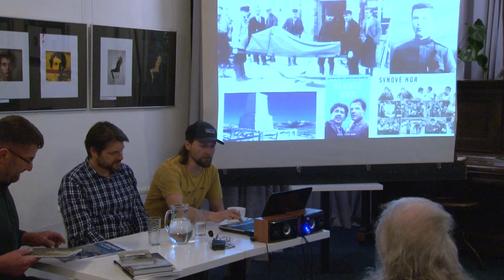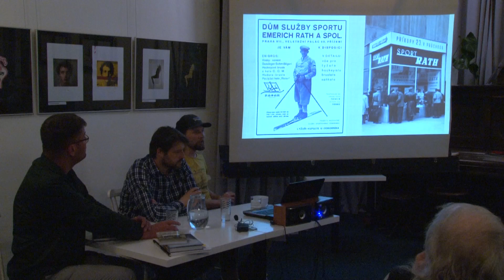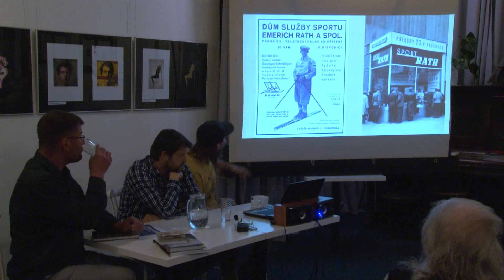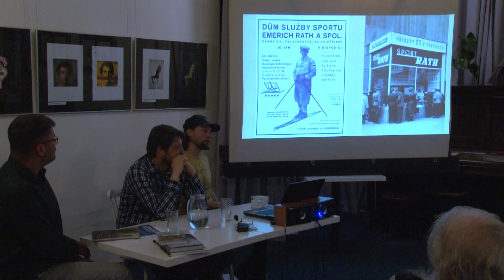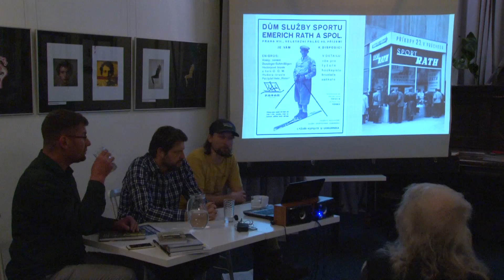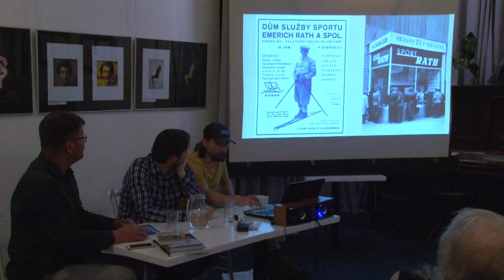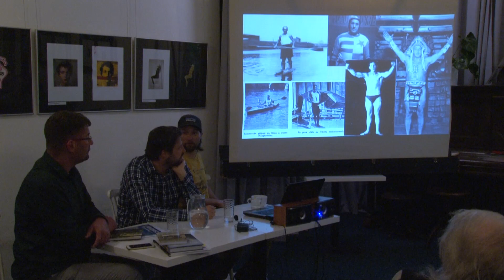Emerich Rath, Hanč, Vrbata a Poslední závod - 3. 3. 2022 - Knihkupectví a antikvariát Fryč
Líbí se vám naše videa? Nakupujte knihy u nás Můžete i přímo podpořit výrobu videí a kulturní akce na transparentním účtu 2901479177/2010. Děkujeme!

Povídání o muži, který měl být zapomenut, o Krkonoších a divoké jízdě 20. století.

Debata s režisérem a scénáristou Tomášem Hodanem a etnologem Liborem Duškem.

Bohumil Hanč byl nejslavnější český lyžař, který vyhrával závody doma i v zahraničí. Všestranný sportovec Emerich Rath se jako jediný Němec pravidelně zúčastňoval českých závodů, ostatní Němci z Krkonoš je z nacionálních důvodů bojkotovali. Hanč a Rath se dobře znali, setkali se i na startu osudného závodu v roce 1913.

TOMÁŠ HODAN
Pracoval jako scenárista televizních seriálů např. Redakce, Kancelář Blaník. Je členem iniciativy Kino Otevřeno, která otevírá zavřené kinosály v České republice. Věnuje se Maratonským běhům. Natočil dokument Filmový dobrodruh Karel Zeman, film Poslední závod je jeho celovečerním debutem.

LIBOR DUŠEK
etnolog, publicista, skialpinista a horolezec z Krkonoš - Hořejšího Vrchlabí. Žije v Hořejším Vrchlabí. Vystudoval sociální antropologii na Univerzitě Pardubice a etnologie na Filozofické fakultě UK. Účastní se též horolezeckých výprav. Je autorem několika odborných knih a studií zaměřených zejména na Střední Asii a Krkonoše, dalších populárně naučných knih a několika stovek článků týkajících se zejména společensko-historických témat Krkonoš 20. století. Pravidelně publikuje v časopise Krkonoše-Jizerské hory.

Večer pořádáme ve spolupráci s časopisem Krkonoše Jizerské hory
a Jizersko-ještědským horským spolkem.

Večer podpořil Windsport,
prodejna sportovních potřeb a oblečení v centru Liberce.

od roku 1990